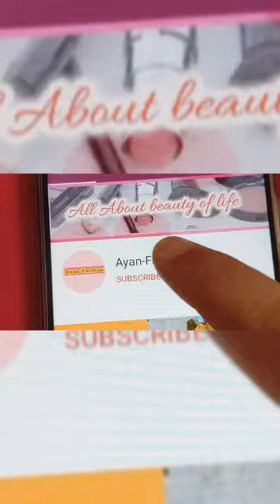Beautiful wedding party wear dresses 😍 ready to wear